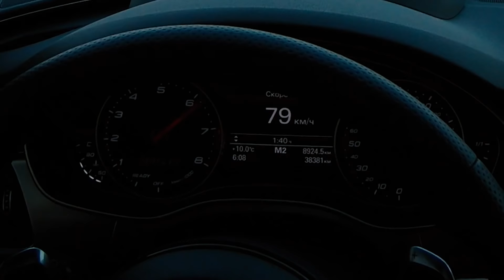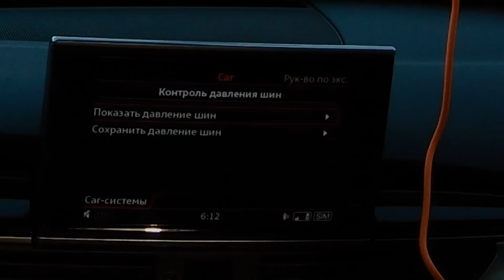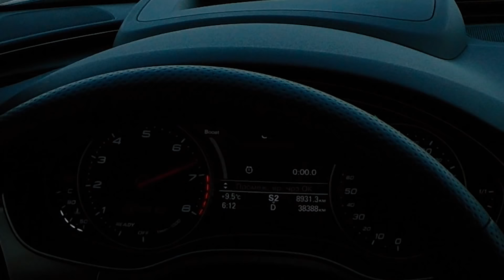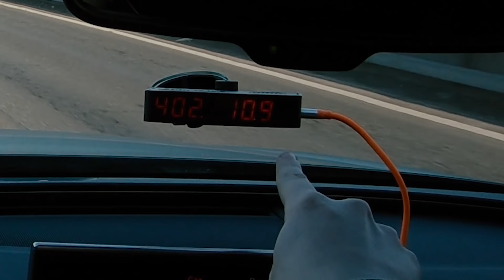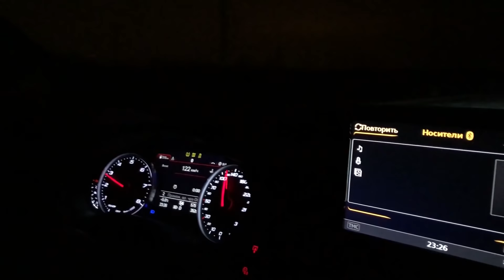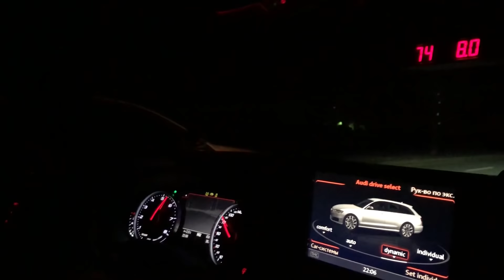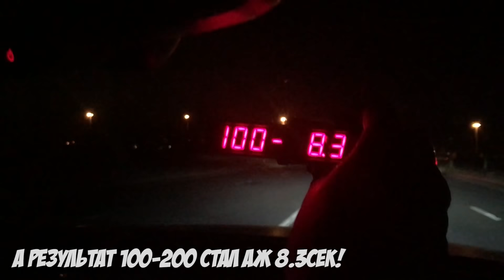AUDI RS6 vs MERCEDES-BENZ E63S W213 - ЗАЕЗДЫ + СРАВНЕНИЕ! И НЕ ТОЛЬКО... (АВТОВЛОГ #14)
Треки:
Aero Chord – Drop It